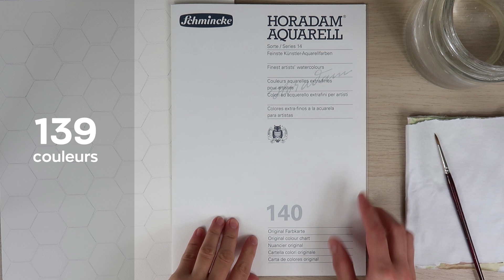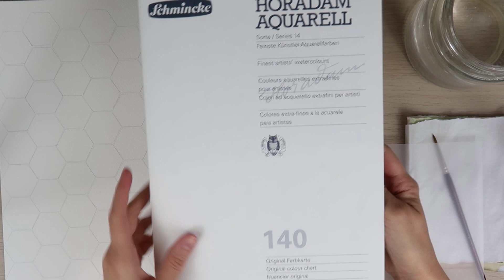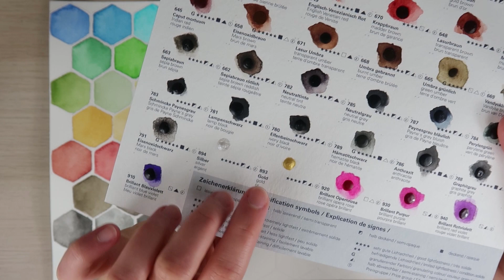Swatch aquarelle 🎨 Je teste les 139 couleurs de Schmincke Horadam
Découvrez avec moi les 139 couleurs extra-fines de chez Schmincke Horadam® que j’utilise depuis des années pour réaliser mes aquarelles. Je vous indique la légende de chacune des teintes : nom, solidité, niveau de transparence, etc pour que vous ayez la vision la plus complète possible.

J'espère que cela vous donnera envie d'essayer, n'hésitez pas à me partager le résultat, ENJOY !

📋 Au programme de cette vidéo :
00:00 Présentation du nuancier
02:14 Les jaunes
05:21 Les oranges
06:30 Les rouges et les roses
11:17 Les violets
14:21 Les bleus
19:26 Les turquoises
20:14 Les verts
24:45 Les ocres
27:05 Les bruns
31:16 Les gris et les noirs
33:32 Les couleurs "spéciales"
34:23 Les blancs
35:56 Conclusion

Laura   @enjoylamome